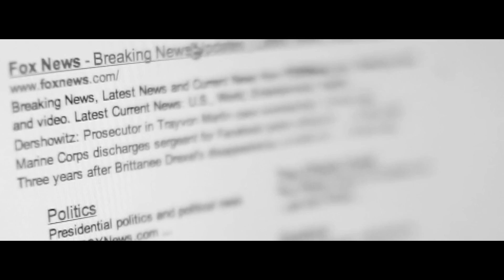The Shift Trailer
"People that watch the mainstream media know less about the world than people who don't watch it at all."  -  Jeff Blankfort

     The Shift is a new paradigm busting alternative media production project dedicated to telling real stories that are not covered by the mainstream media.  Follow Doug and Todd as they go into the world asking the question, "What is really going on?"  With an interactive, multimedia approach to journalism we intend to find an answer to that question that spans beyond the left-right paradigm and covers issues from all over the spectrum, that are important to all of our daily lives.  From politics and economics to science and spirituality, the Shift team will be there documenting in depth  the real stories that matter.

      The Shift will create an interactive blog-a-sphere allowing participation from our members on theshiftnow.com where we will publish weekly episodes comprised of hour long interviews with special guests as well as updates from our regular correspondents who come to The Shift with a wide range of expertise on a verity of subjects. Jeff Blankfort of KZYX's "Takes on the World" has been covering the politics of the Middle East for over four decades and is an expert on Israeli and Palestinian issues.  Abby Martin of RT and Media Roots (mediaroots.org) joins us from Washington DC to discuss national news.  Cathrine Austin-Fitts, creator of The Solari Report (solari.com), has agreed to be our economic adviser and Christina Anestead covers environmental and indigenous issues.

    The Shift began when award wining producer, editor and cinematographer Todd Cinnamon joined forces with popular local public radio talk show host Doug McKenty.  They quickly realized with there combined expertise it was time to create a new, internet based form of journalism that moves away from the typical sound byte media so prevalent in the mainstream and starts to delve into the real heart that lies at the center of all good stories.  Using a long interview format and in depth coverage, Doug and Todd seek not only to cover the problems in the world but to really focus on solutions.  Armed only with cameras and open minds, they began the paradigm busting saga of making The Shift.

      Concurrent with the weekly interview The Shift team will also produce twelve one to one and a half hour exclusive monthly episodic documentaries chronicling The Shift on location available to theshiftnow.com premium members.  These will have a high production value focusing on specific issues and individuals we encounter along the way.

     Our goal is to spend the year acquiring footage, developing and producing stories to amass in one full-length feature documentary which will tell the larger story of The Shift from its beginning to the completion of the first year and the world-view we will develop along the way.

     The Shift has already been working the beat, acquiring full length interviews with Abby, Jeff, and Kimberly and Foster Gamble, producers of the documentary Thrive (thrivemovement.com)  We have also covered the Wimmem Wintu tribe as they fight the US Forest Service over their right to perform ceremony at their ancestral home on the banks of Lake Shasta in Northern California.